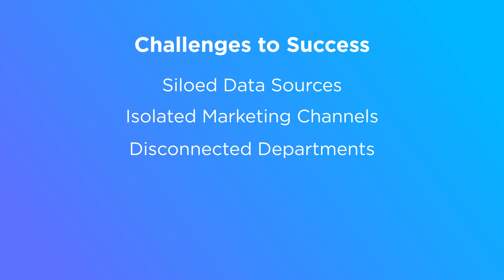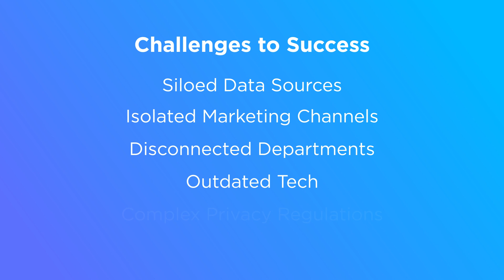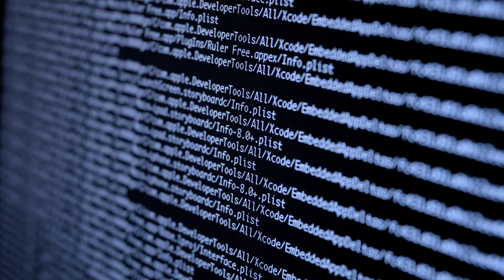Treasure Data: Our Vision for Customer Data Platform (CDP)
In our ever-connected world, the customer experience can still feel disconnected. Data is the answer–but there are many challenges to success like siloed data sources, disconnected departments, outdated technology, and complex global regulations.

Watch this short video to hear CEO Kaz Ohta describe how you can meet these challenges by building connected customer experiences with Treasure Data CDP.

Discover how Treasure Data CDP can help you:
Integrate every piece of customer data
Connect identities into unified customer profiles across brands
Ensure privacy around the globe
Drive personalization and engagement
And more!